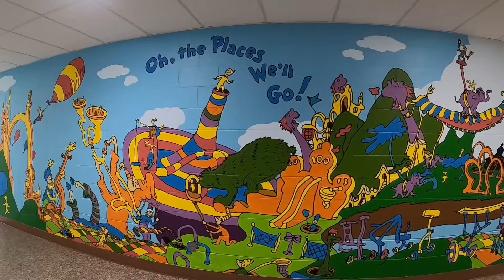Vail Farm 5th grade mural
Dr. Seuss mural collaboration
Teaching artist: @joepimentelart